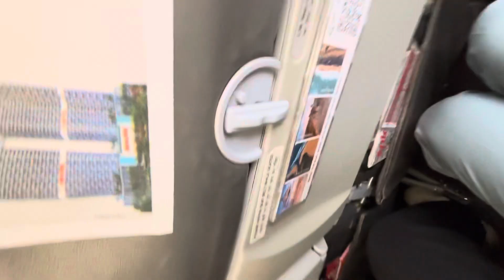5 January 2024